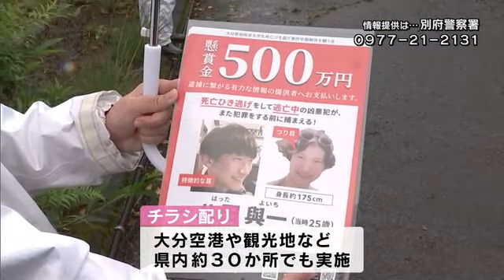大学生２人死傷の別府ひき逃げ事件から１０か月 八田與一容疑者は今も逃走 警察が情報提供呼びかけ 大分県別府市 (23/04/29 18:00)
大分県別府市で大学生２人が死傷したひき逃げ事件は発生から２９日で１０か月です。警察は検問を行うなどして容疑者に関する情報提供を呼びかけました。

この事件は２０２２年６月、別府市野口原の交差点でバイクに乗っていた男子大学生２人が軽乗用車に追突され死傷したものです。

警察は道路交通法違反のひき逃げの疑いで八田与一容疑者２６歳を公開手配しています。

事件から２９日で１０か月となる中、警察は別府市で検問を行い情報提供を呼びかけました。

また、ゴールデンウィーク初日で賑わう大分空港や観光地など大分県内およそ３０か所でもチラシを配布したということです。